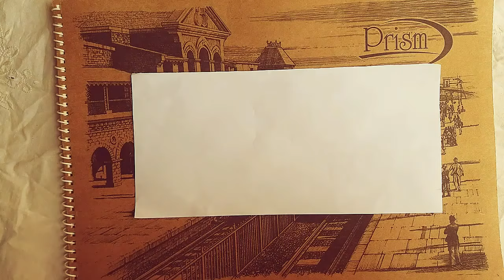How to stitch Abaya at home | Full length umbrella gown cutting and stitching | DIY gown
Assalam.o.Alikum ,
In this video you'll get the complete guide about cutting and stitching of a full flayerd proper maxi cutting abaya.
This abaya/gown has
umbrella cutting,
 shairwani collar,
raglan cutting sleves,
no side seems (only one at front) ,
smoking design in sleves and
Button patch in front with neatness .
A Proper Modest Maxi / Abaya / Gown.
I hope it will be helpfull for you. Still if you got any ambiguity feel free to ask in comment or instagram.